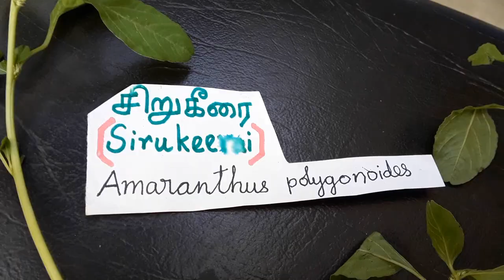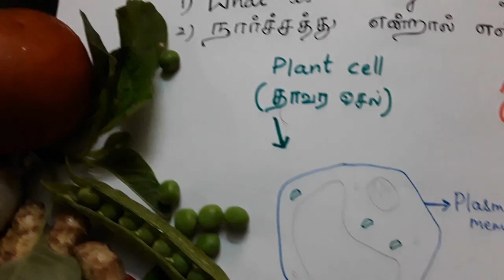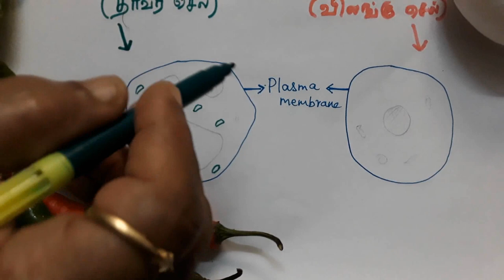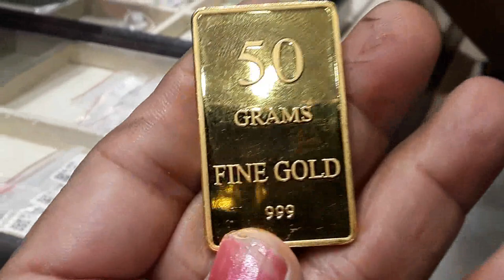'SUPERB'Sirukeerai & Siruparuppu Kootu[Trophical Amaranth&Mung dhal Curry]Vegan Recipe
Ideal food for Children and pregnant ladies.  Iron and fiber rich Trophical Amaranth[SIRUKEERAI]and Mung dhal are easily digestible greens and pulses. Right choice for COGNITIVE SKILLS,BRAIN BASED ABILITIES and enhancer of IQ.  Both the star ingredients are easily digestible andavailable through out year. Cleaning of GREENS consume time,but delicious taste of this SIRUKEERAI & SIRUPARUPPU KOOTU do wonderful magic in your skin,kidney, liver and heart.  A potent source of VITAMIN 'A' that improve your vision. Easy going recipe for beginners and bachelors. The best KOOTU for high BP, Diabetic and Cholesterol. Mung dhal  induce the production of CCK Hormone[I am full/satisfied hormone...Cholecystokinin]that control your hunger.Indirectly make you to  weight loss. Again it produce a fatty acid BUTYRATE in gut that support the health of the intestinal  wall[mucus]
IGREDIENTS REQUIRED:
1.Split Mung Dhal  =150g
2.Cleaned,fresh  Sirukeerai [Trophical Amaranth Greens] =200g
3.Fresh green chilies                    =7
4.Salt = 1 tsp[to taste]
5.Turmeric powder = 2 tsp
For AROMATIC SEASONING:
6.Any coking oil[of your wsh] = 100 ml
7.Mustard seeds =2 tsp
8.Dry red chillies = 7
9.ONIONS [3] = 150 g